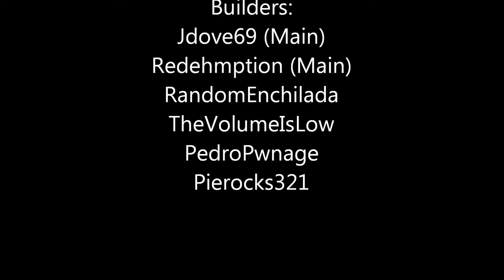Volcano Island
Showing off a new map!

Builders:
Jdove69
Redehmption
RandomEnchilada
TheVolumeIsLow
PedroPwnage
Pierocks321